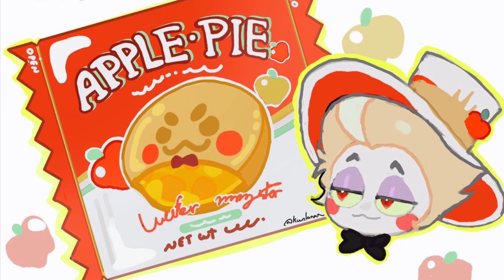Daddy’s little apple pie Lucifer and his baby girl